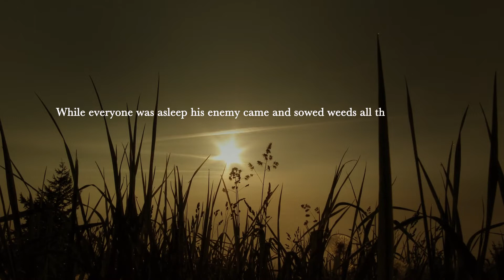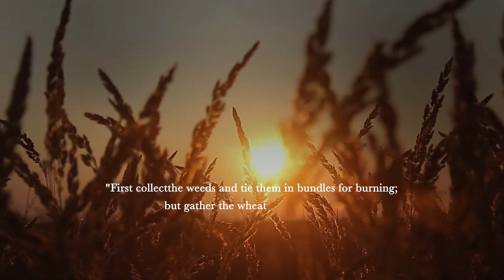Morning Prayer with the Oblates: Friday July 23rd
Mary Murphy has been a parishioner of the Oblate parish of Lady of the Wayside in. Bluebell, Dublin for 50 years and is also a member of the Legion of Mary. Today we join Mary for our morning prayer and we continue our  8 days of meditation on the gifts of the Holy Spirit with members of Bluebell parish.

The gift of the Holy Spirit for today is fortitude - we overcome our fear as followers of Jesus Christ   a person with courage is willing to stand up for what is right in the sight of God, even if it means rejection or worse.

Thanks for joining us this morning.